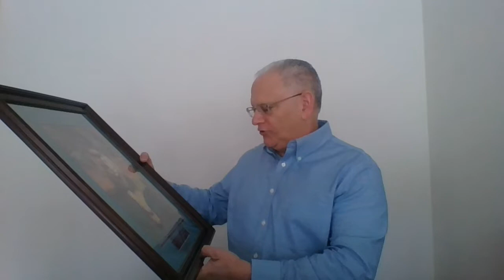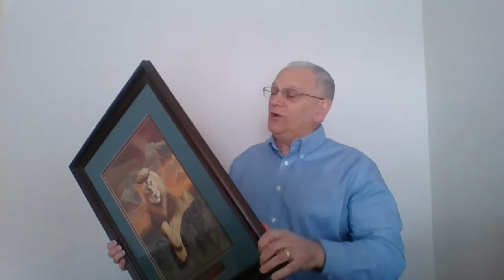Easter Sunday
Even in the midst of the Coronavirus pandemic, Jesus is still the resurrection and the life! Join us on this Easter morning as we celebrate, sing, and hear preaching that will direct our hearts and minds towards the Risen King!